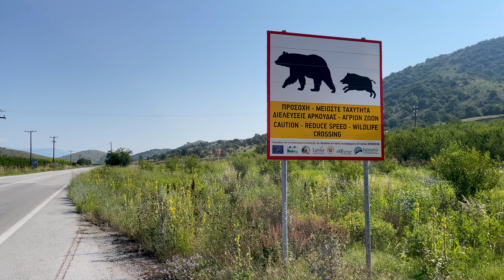West Macedonia and Thessaloniki, Greece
Our video about this wonderful part of Northern Greece that accompanies our online Green Traveller's Guide to West Macedonia and Thessaloniki, filmed in the summer of 2022